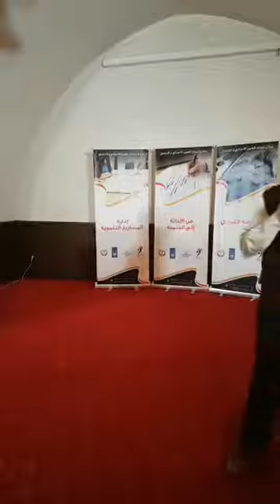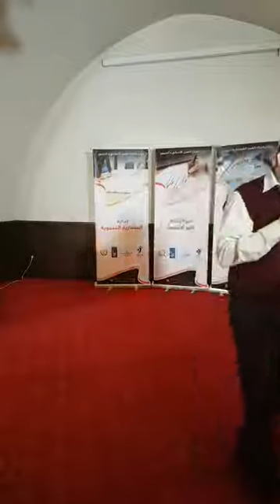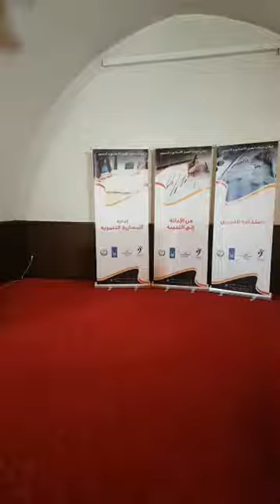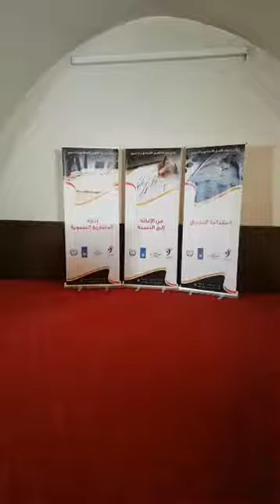Dr. Hany El Banna ورش تبادل خبرات العمل الإنساني والتنموي